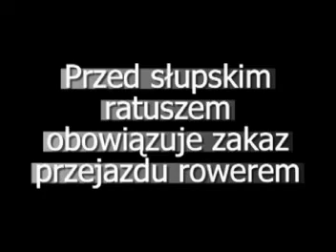Zakaz jazdy rowerem przed ratuszem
Za jazdę rowerem przed słupskim ratuszem grozi kara.